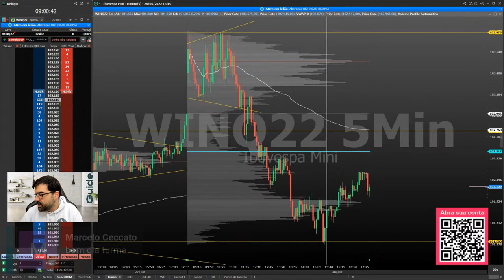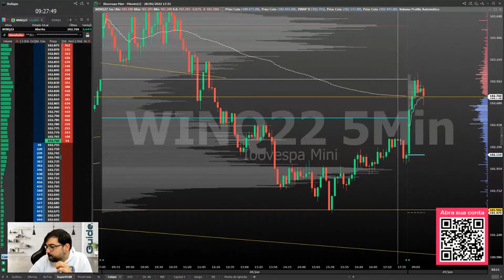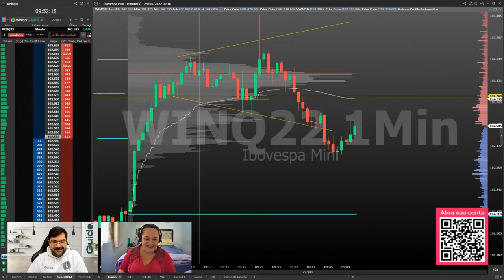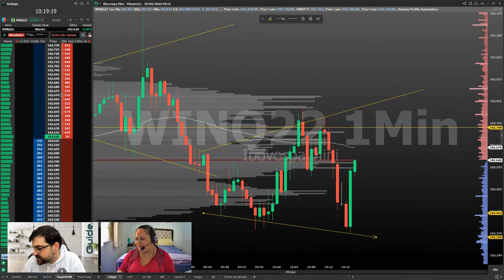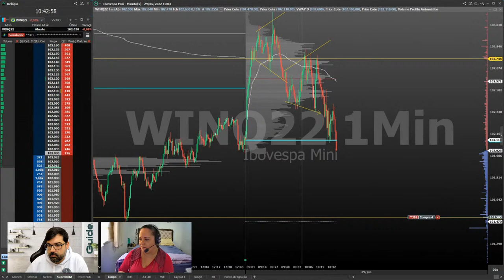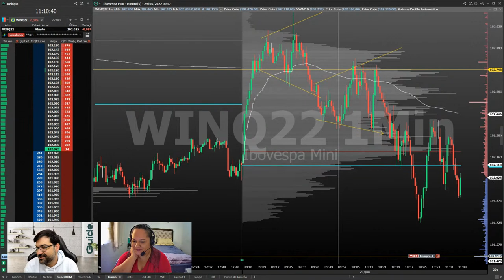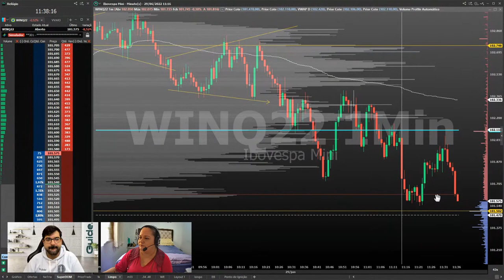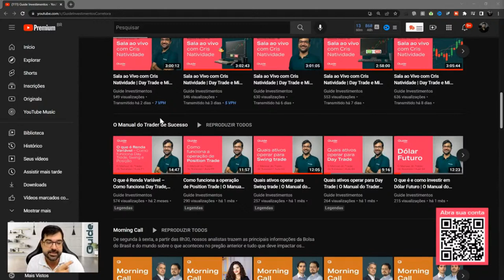Sala ao Vivo com Cris Natividade | Day Trade e Mini Índice (29/06/2022)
Como operar minicontratos de índice e dólar futuro ao vivo!

A Sala ao Vivo é o ambiente perfeito para quem quer desenvolver e aperfeiçoar estratégias de day trade com minicontratos.

De segunda à sexta, às 9h, Cris Natividade, um dos maiores investidores de day trade do mercado, tem uma conversa marcada com todos os traders que querem se destacar no mercado.

Assista e tire suas dúvidas ao vivo!

➜ ENTRE NA COMUNIDADE DO TRADER NO TELEGR
AM:
➜ ASSISTA AO CURSO GRATUITO DO MANUAL DO TRADER DE SUCESSO COM CRIS NATIVIDADE.